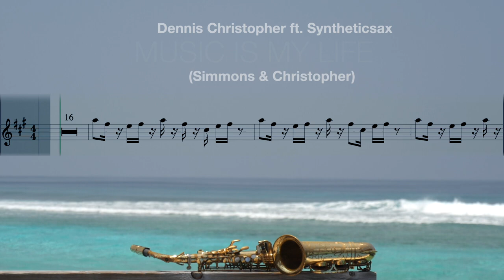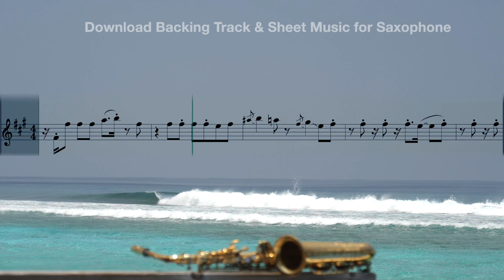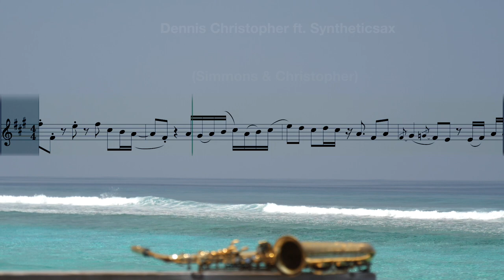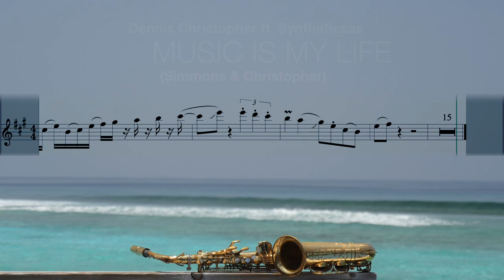Dennis Christopher ft Syntheticsax - Music Is my Life (Sheet Music for Saxophone Alto) Sax Mash-Up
Download this backing track and sheet music for saxophone alto and saxophone tenor